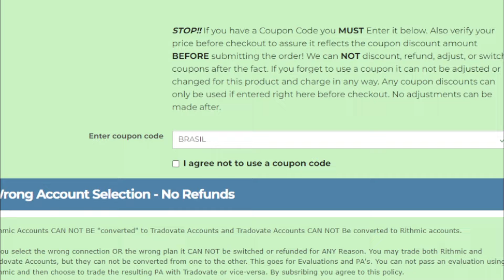Trader da APEX Comprou um Avião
✅ Dúvidas? Me Chama No insta

Declaração de Risco

Negociar futuros e forex traz riscos substanciais e não é para todos os investidores. Um investidor pode perder todo ou mais do que seu investimento inicial. Capital de risco é um dinheiro que pode ser perdido sem comprometer a segurança financeira ou o estilo de vida de um indivíduo. Somente capital de risco deve ser usado para negociação, e somente aqueles com capital de risco suficiente devem considerar a negociação. Resultados passados não são necessariamente indicativos de resultados futuros.

Declaração de Resultados Hipotéticos

Os resultados de desempenho hipotéticos devem ter muitas limitações inerentes, algumas das quais são descritas abaixo. Nenhuma declaração deve ser feita de que qualquer conta terá ou provavelmente terá resultados semelhantes aos mostrados; na verdade, existem diferenças frequentes entre os resultados hipotéticos e os resultados reais obtidos por qualquer programa de negociação. Uma das limitações dos resultados hipotéticos de desempenho é o fato de serem preparados com os benefícios em retrospectiva. Além disso, a negociação hipotética não envolve risco financeiro e nenhum registro de negociação hipotética pode explicar o risco financeiro da negociação real. Por exemplo, a capacidade de resistir a perdas ou aderir a um programa de negociação específico, independentemente das perdas, são pontos materiais que podem afetar substancialmente os resultados reais da negociação. Existem muitos fatores relacionados aos mercados em geral, ou à implementação de qualquer programa de negociação específico, todos os quais não podem ser considerados na preparação de resultados hipotéticos, os quais podem afetar negativamente os resultados de negociação.

Sala de Trading Ao Vivo:

Esta apresentação é apenas para fins educacionais e as opiniões expressas são apenas do apresentador. Todas as negociações apresentadas devem ser consideradas hipotéticas e não devem ser replicadas em uma conta de negociação real.